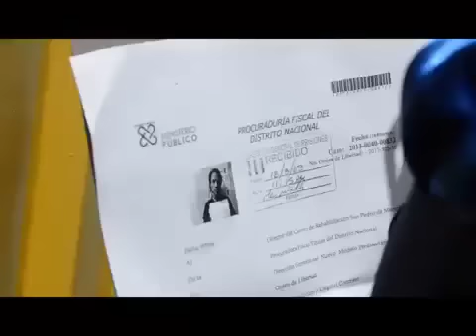Vakero Realiza Tremenda Caravana Luego De Ser Liberado De La Cárcel (2013)